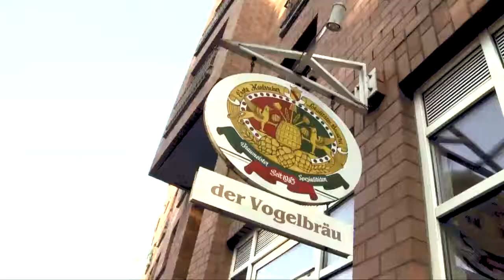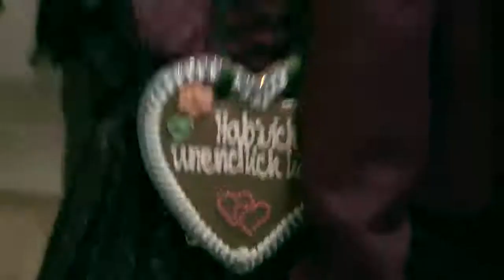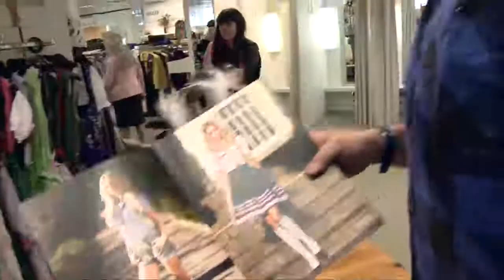Kochen mal Anders Folge 14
Die Familienheim Karlsruhe zu Gast bei "Kochen mal Anders" - die etwas andere Kochsendung mit dem Sternekoch Sören Anders und Baden TV Redakteurin Karima Sell.